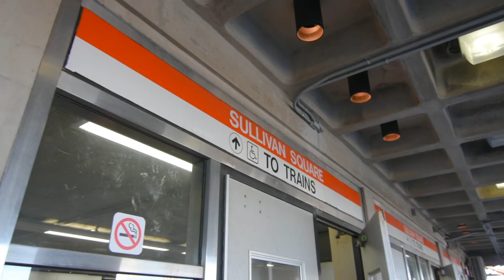42 Flint St Teaser